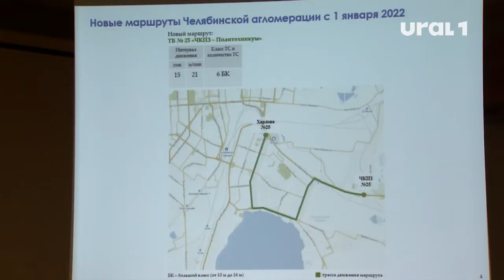С Нового года в Челябинске появится шесть новых маршрутов общественного транспорта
1 января стартует большая реформа дорожных связей в городе. Как перемены повлияют на пешеходов и автолюбителей, расскажем.